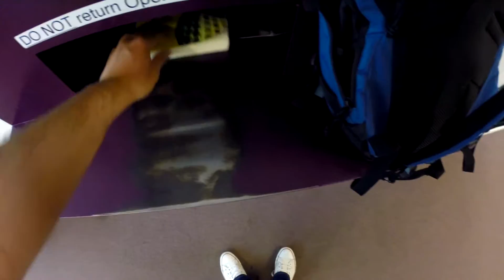JOLLY RANCHER VODKA (Weekly Vlog No.30, 13th-19th June, 2016)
Cameras Used : Canon 60D & GoPro Hero 3+
Song(s) Used : Ship Wrek & Zookeepers - Ark
Phantom Sage - Crystal Clouds
Unison - Aperture